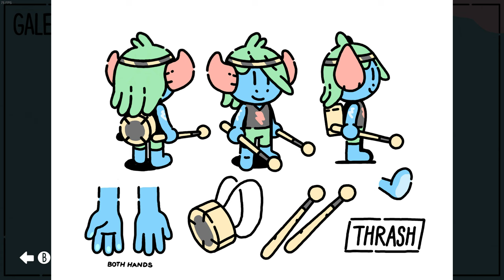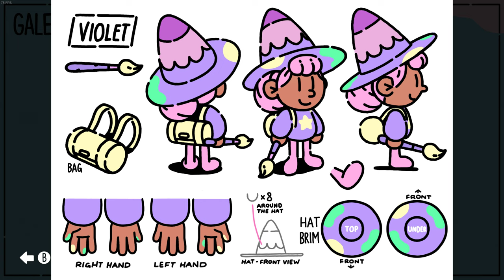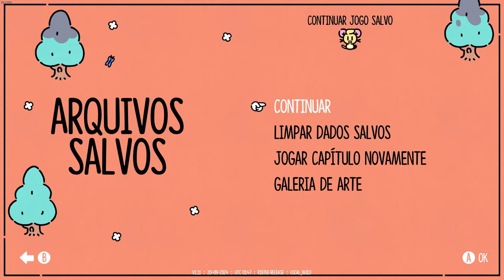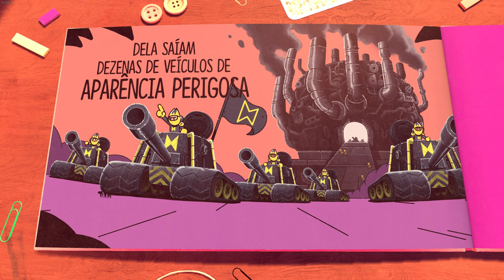A poderosa bruxinha Violeta | O Escudeiro Valente | Parte 13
Utilize o meu código de criador FAUDO para me ajudar no programa Apoie-um-Criador da EPIC GAMES.
Meu PC Setup:
Meu Console Setup:
Nintendo Switch
Placa de captura EazyCap (HD 1080 VIDEO CAPTURE)